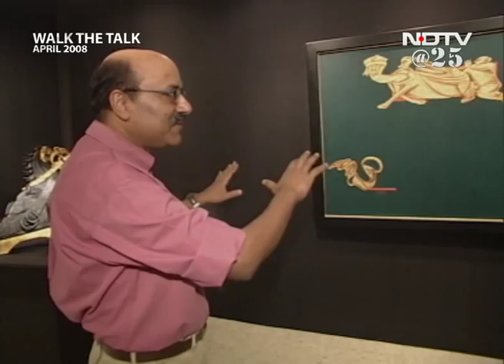Walk The Talk with Satish Gujral (Aired: April 2008)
Walk The Talk: Shekhar Gupta talks to one of India's best-known artists, Satish Gujral, at New Delhi's Lalit Kala Akademi. My energy to create is automatic, like breathing, says the Padma Vibhushan awardee. Mr Gujral talks about fellow artist MF Husain's unfortunate exile from India and how he has learnt to live with silence.